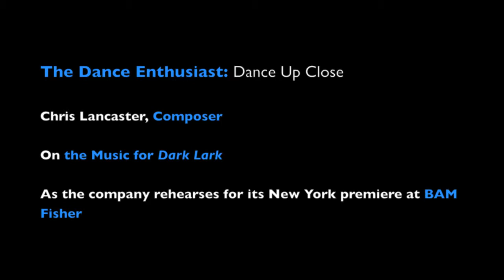New York Dance Up Close: Music in "Dark Lark" (Dance Enthusiast)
THE DANCE ENTHUSIAST goes behind the scenes with the hottest dance companies in New York City to share their stories. Here Chris Lancaster, musician and composer who is collaborating with Kate Weare on "Dark Lark," discusses his role and how he approaches music, improvisation and deciding to throw things away.

Choreographed by Kate Weare
Music performed and composed by Chris Lancaster
Costume design by Sarah Cubbage
Lighting design by Brian Jones
Set design by Kurt Perschke

Performers: Jacquelyn Elder, Leslie Kraus, Douglas Gillespie, Luke Murphy, T.J. Spaur,